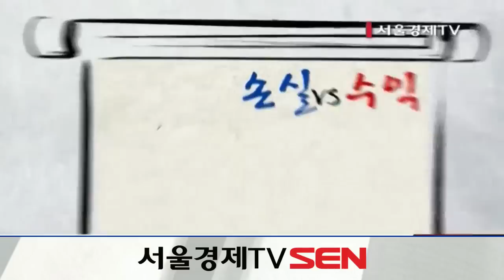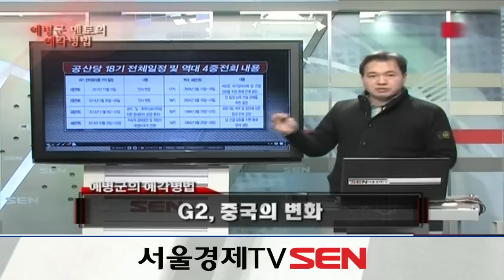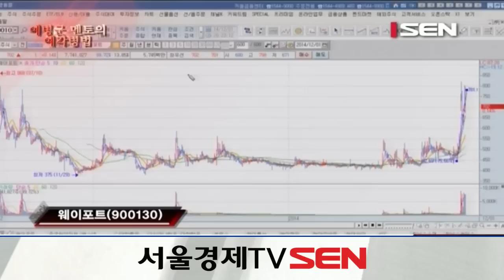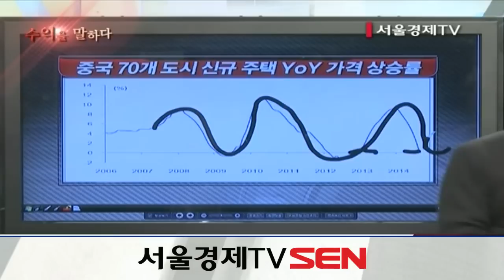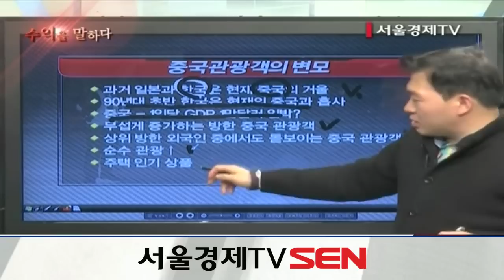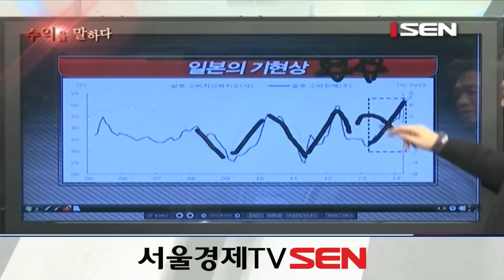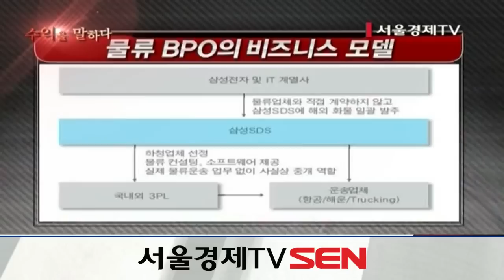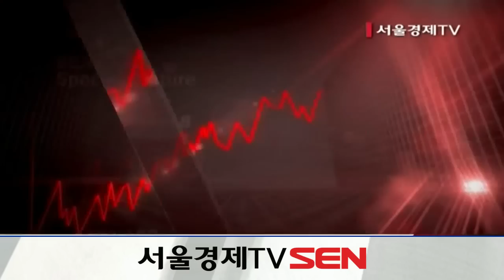20141203_수익을 말하다_예병군의 예각병법_15회